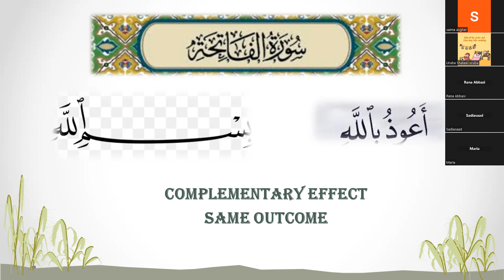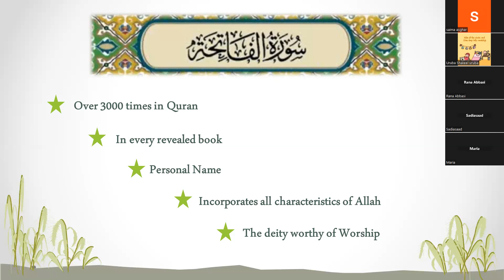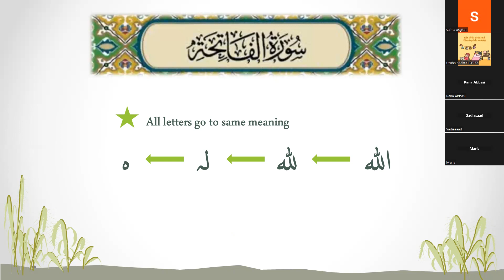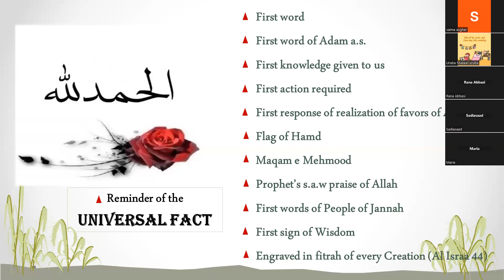Surah Fatihah/ Class 3/ Easy Tafseer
The discussion on "Alhamdulillah"